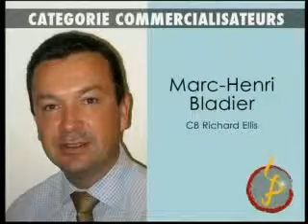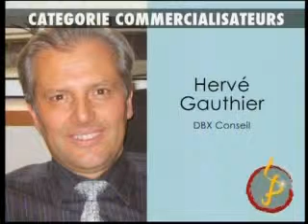Pierres d'Or 2007 : catégorie Commercialisateurs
26 janv 2007 - Découvrez le lauréat des Pierres d'Or 2007 dans la catégorie "Commercialisateurs".